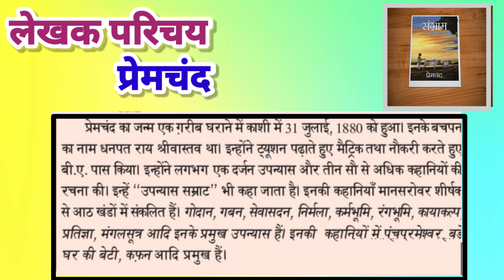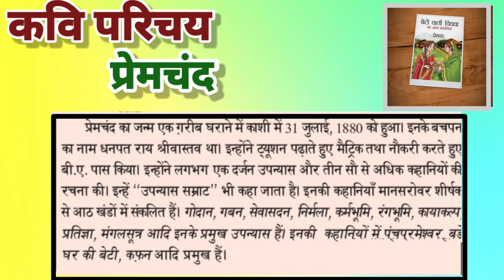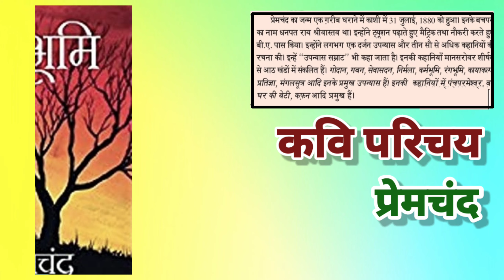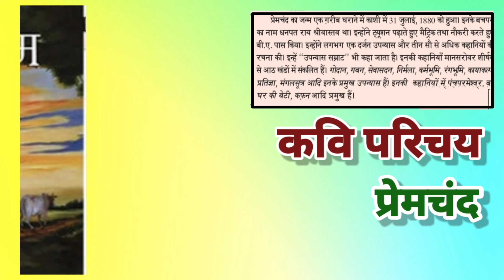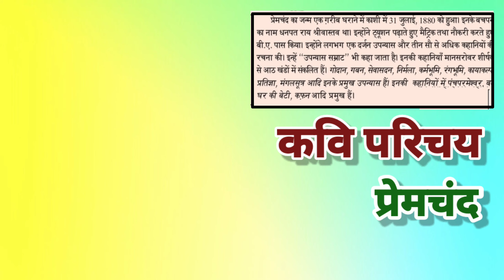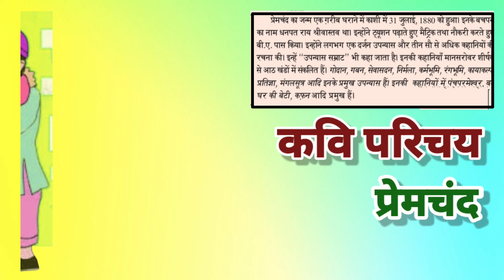ईदगाह /कवि परिचय/प्रेमचंद/PART-2/10th Class Hindi/Edigaah WithTelugu Explanation/Usharani Adusumalli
Teluguenglishmeaningsforhindiwords hindivocabulary andhrapradeshstatesyllabus suniyebolia Listeningandspeak writting Dictionary apscert ncert Vyakaranamsalu #

Tqforwatching 🙏
Usharani Adusumalli